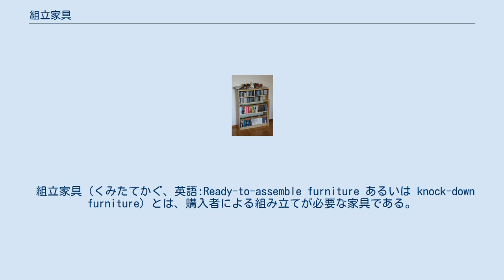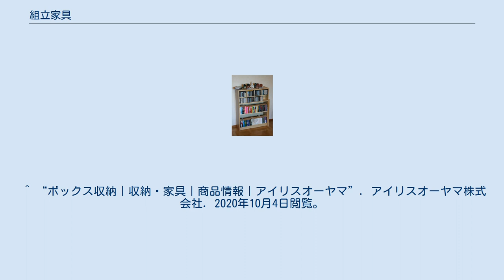組立家具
IKEA が販売する組立家具、右側に予備の棚がある。
 組立家具（くみたてかぐ、英語:Ready-to-assemble furniture あるいは knock-down furniture）とは、購入者による組み立てが必要な家具である。
 段ボールに分解された家具の部品と説明書が収納された状態で販売されており、特殊な技能がない消費者でもドライバーなどの一般的な道具だけで組み立てられる。
そして完成品の家具と比べて配送コストが軽減できるため、安価で売買される。
また何だかの理由で組み立てられない消費者でも組立作業の代行サービスなどに依頼することで、組立家具を利用できる。
 組立家具を世界的に有名したのはスカンジナビア諸国(≒北欧)のイングヴァル・カンプラードが創業したIKEAである。
またIKEAの特徴の一つである「フラットパック（分解された商品は、できるかぎり薄く小さい梱包をされており、車のトランクに積んで簡単に持ち帰ることができる）」は、1963年から国外にも積極的に進出した背景もあり、『組立家具はIKEAが発明した』という誤解もある。
 しかし組立家具の歴史は長く、アメリカ合衆国ではニューアメリカンシクロピア（百科事典）が1859年に組立家具を「アメリカの発明」として記載し、簡単に輸送できることを強調した。
また1877年7月1日に特許が出願されている。
 日本国内においては1970年に株式会社クロシオがカラーボックスを販売し、売り上げを伸ばした。
 カラーボックスとは日本国内のみで通用する収納家具の名称である。
株式会社クロシオが開発・販売した組立家具であり、商品名であった。
 2020年の段階では、ニトリやコーナン、DCMホールディングスグループ企業などの家具小売業者やホームセンター、アイリスオーヤマなどの家具等製造業などもそれぞれ販売している。
 明確な定義は存在しないが『安価な合板で組み立ての必要な、高さ90cm×幅40㎝×奥行き30㎝の2段から4段の収納家具』を指すことが多い。
もちろん、ほかの大きさの収納家具がカラーボックスとして売られているが、あまり逸脱した大きさのものはラック・棚と表記される。
 カラーボックスの由来は、当時の株式会社クロシオ会長がプラスチック製品で目にするオレンジやグリーンなどカラフルな色を家具でも再現できるのではと発案。
大手紙メーカーの協力で色紙を貼ったカラフルな合板で三段の棚を作成したことがきっかけである。
 ^ Ripley, George; Anderson, Charles Anderson (1859). The New American Cyclopaedia: A Popular Dictionary of General Knowledge, Volume 8. New York: Appleton. p. 30. Retrieved 31 August 2016. ^ U.S. Patent 202,505 ^ a b c 株式会社クロシオ - カラーボックスの秘話 ^ “カラーボックス通販 ｜ ニトリネット【公式】　家具・インテリア通販”. 株式会社ニトリ. 2020年10月4日閲覧。
 ^ “収納・家具/カラーボックス ｜ ホームセンターコーナンの通販サイト”. コーナン商事株式会社. 2020年10月4日閲覧。
 ^ “カラーボックス｜ホームセンター通販はDCMオンライン”. DCMホールディングス株式会社. 2020年10月4日閲覧。
 ^ “ボックス収納｜収納・家具｜商品情報｜アイリスオーヤマ”. アイリスオーヤマ株式会社. 2020年10月4日閲覧。